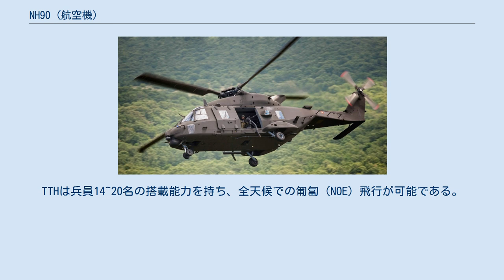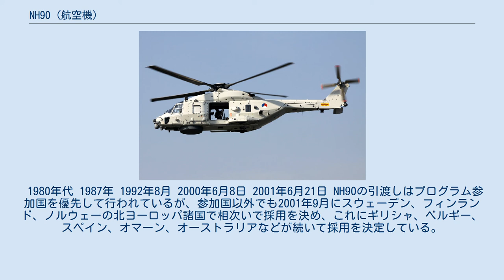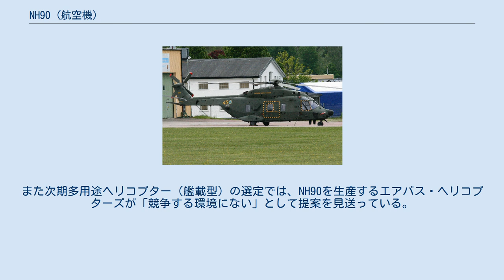NH90 (航空機)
NH90 NH90 NFH NH90は、ヨーロッパの航空機メーカー、NHインダストリーズ（NHI）が製造した軍用ヘリコプター。
フランス・ドイツ・オランダ・イタリアの4カ国によって共同開発した。
 北大西洋条約機構（NATO）の次期汎用ヘリコプターとして計画されたものである。
各国が自国企業を1社ずつ参加させることとなり、フランスのアエロスパシアル・ドイツのDASA・オランダのフォッカー・イタリアのアグスタが出資して、NHインダストリーズが設立された。
当初はイギリスも参加を打診していたものの、後に脱退した。
また、仏独企業は後にユーロコプターとなる。
 当初より陸軍向けの戦術輸送型TTH90と海軍向けの艦載型NFH90が計画され、同時に開発された。
 NH90はNATO軍の標準的な汎用ヘリコプターとして、安全性・信頼性・整備性・実用性に重点を置いて設計され、5機の試作機が製造された。
 試作初号機は1995年12月18日、試作2号機が1997年3月19日にそれぞれ初飛行し、試作3号機は1998年11月27日、試作4号機が1999年5月31日、試作5号機も同年12月22日に初飛行している。
NH90の飛行試験では、2300時間の飛行時間のうち、半分近くがフライ・バイ・ワイヤのみによる飛行が行われた。
量産初号機はドイツのユーロコプター・ドイツ社の工場で組み立てられ、2004年5月4日に初飛行した。
プログラム参加国へのNH90の引き渡しは2005年から開始されている。
 NH90は戦術輸送型（Tactical Transport Helicopter）と海軍型（Nato Frigate Helicopter）の2タイプがある。
TTHは兵員14~20名の搭載能力を持ち、全天候での匍匐（NOE）飛行が可能である。
NFHは4時間の航続性能と大容量の兵装搭載能力を持つ。
 NH90 TTH NH90のメインローターハブはチタニウム製で、エラストメリック・ベアリングを持ち、4枚の複合ブレードを備える。
テイルローターはベアリングレスの4枚ブレードで、NFHの場合はメインローターと尾部パイロンに折り畳み機構が備えられている。
操縦系統は4重のフライ・バイ・ワイヤで、自動操縦装置（AFCS）が装備されているため、これと組み合わせることによって手放しでも操縦可能であり、パイロットはほとんど操縦操作に気を取られることなく任務に集中できるようになっている。
 胴体は複合材料製で、耐腐食性も高い。
NBC兵器に対しても高い防御力を持ち、ステルス性も備える。
また、耐衝撃力も強く、可動部品やシステムは高い安全性を持つ。
後部胴体は、軽車両や重火器の搭載に使用するランプ・ドアの設置が選択でき、TTHでは一部を除いて標準的に設置されているが、NFHでは非設置となっている。
なお、スウェーデンで採用された機体はキャビン高を24cm高くしている。
 コクピットは完全なグラスコックピット仕様で、照明も暗視ゴーグル対応型。
ヘルメット装着式照準器にも対応しており、戦術管制および戦術通信システム、デジタル・マップ、気象レーダーも装備している。
 エンジンはチュルボメカ社、ロールス・ロイス社、MTUエアロ・エンジンズ社が共同開発したRTM322ターボシャフトエンジンを双発搭載しているが、ゼネラル・エレクトリック製T700-86E1エンジンの搭載も可能である。
 1980年代 1987年 1992年8月 2000年6月8日 2001年6月21日 NH90の引渡しはプログラム参加国を優先して行われているが、参加国以外でも2001年9月にスウェーデン、フィンランド、ノルウェーの北ヨーロッパ諸国で相次いで採用を決め、これにギリシャ、ベルギー、スペイン、オマーン、オーストラリアなどが続いて採用を決定している。
ポルトガルも導入を計画していたが、2012年7月に導入計画を取りやめている。
 日本の海上自衛隊のSH-60K開発時には、NFH90（艦載型NH90）は時期の問題に加えてペイロード余裕小とされ、SH-60Jの改良型が選定されている。
また次期多用途ヘリコプター（艦載型）の選定では、NH90を生産するエアバス・ヘリコプターズが「競争する環境にない」として提案を見送っている。
 イタリア陸軍機 オランダ空軍機 オーストラリア陸軍機（MRH90） ニュージーランド空軍...